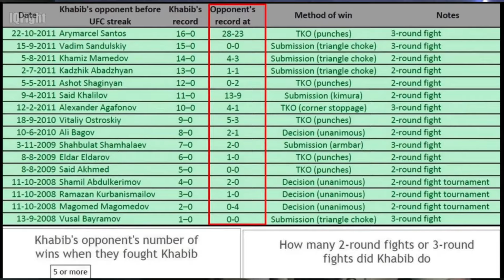ALEX PEREIRA superó a KHABIB históricamente hablando...